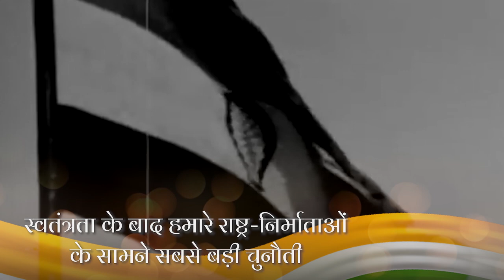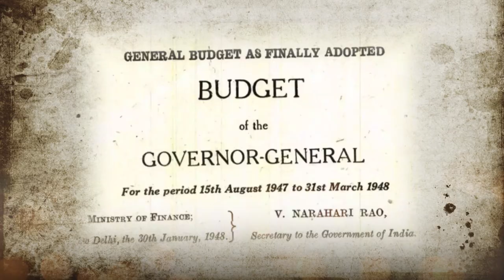What is Budget ?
Budget  2023